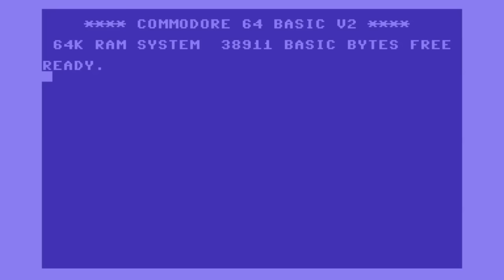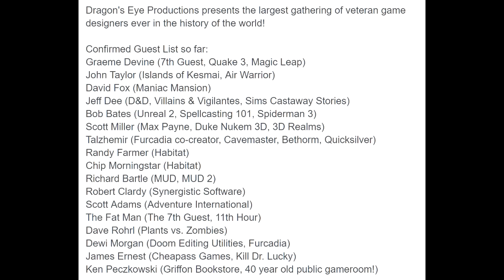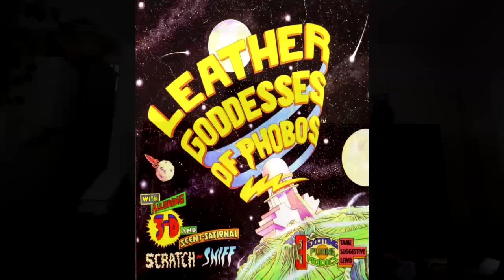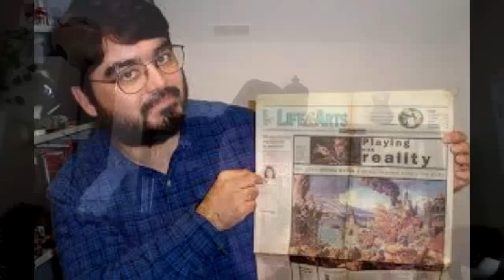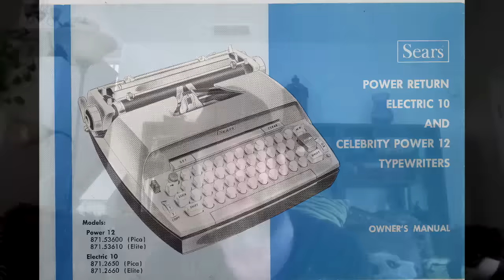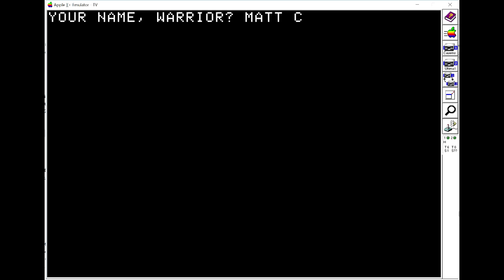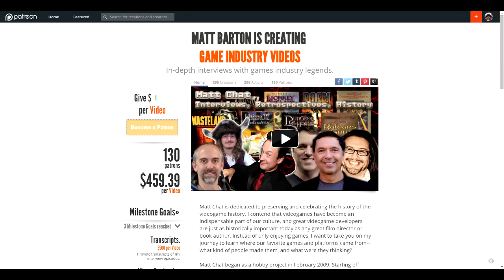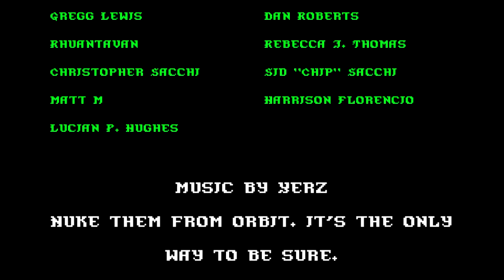Matt Chat 361: Dr. Cat Part I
LINKS